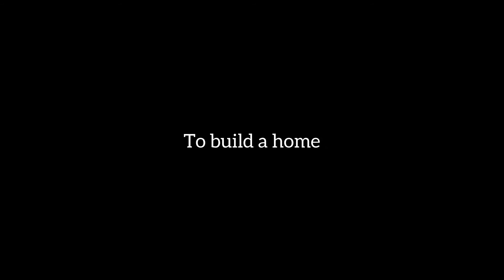Kehilangan akan terasa ketika orang tersebut benar-benar pergi / To Build a Home - Short Movie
Mungkin perasaan ini sering kali dialami oleh kita, merasa kehilangan seseorang, merasa bahwa orang tersebut sangat berarti bagi kita ketika ia pergi, entah untuk sementara, entah untuk selamanya.

Kadang perpisahan datang tidak diduga, kadang perpisahan pula kita yang cipta.

Amarah kadang hadir bagai api yang menghanguskan dedaunan kering, sekejap.

Kecewa kadang hadir ketika sudah tidak ada yang bisa diperbaiki lagi.

Jangan sampai merasa kehilangan, hargai setiap pertemuan, hargai mereka yang kita miliki sekarang.

Talent:  @rifqimlphoto & @nvannes